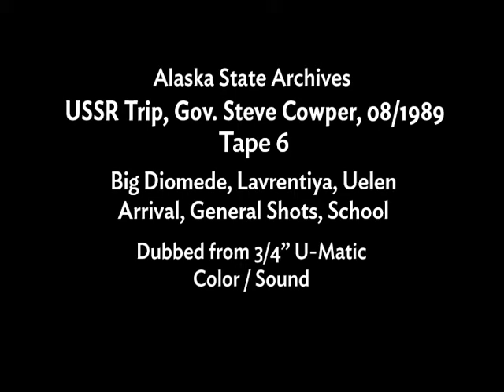State of Alaska Governor Steve Cowper's Soviet Far East Trip 1989 Tape 6 of 16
Alaska’s Governor Steve Cowper (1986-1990) visiting Eastern Russia/Siberia, USSR 1989

Tape 6 (6 of 16) Big Diomede, Lavrentiya, Uelen arrival, general shots, school

1:00 Big Diomede interview Steve Cowper
2:20 shots of watchtower, etc.
2:45 Schaeffer and Steve Cowper answer questions; gifts
6:00 climbing stairs
6:50 in copter, returning to mainland
7:55 Lavrentiya cover
8:45 Steve Cowper & Yuri Tototo on copter talking
11:55 UELEN, Steve Cowper hops off copter
13:30 walking into Uelen, misc. village shots
16:20 go into school
17:00 look at handicrafts, tour school

ASA_A1_RG348_SR612_AS15547_612_0013_006